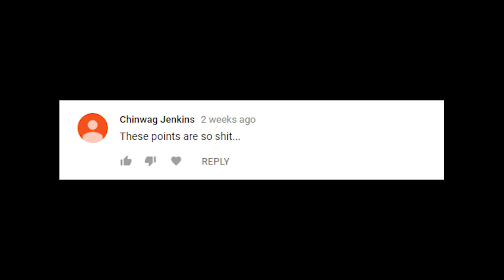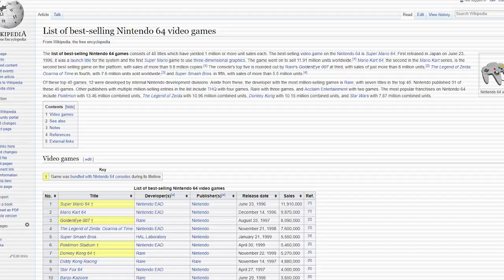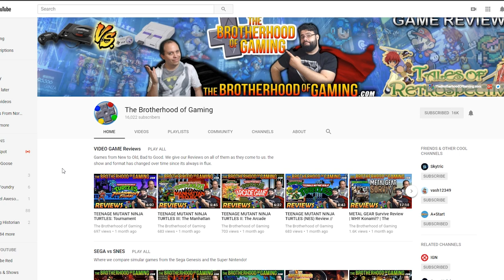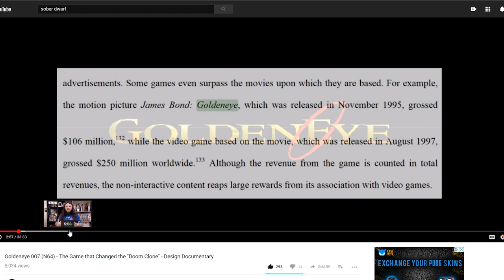Top 007 Problems with GoldenEye - Yum Candy Bad Candy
Yum Candy Bad Candy is a series that looks at egregious flaws in otherwise great games. Today GoldenEye is on the chopping block. After 20 years, how does this classic hold up? More importantly, what's wrong with it?